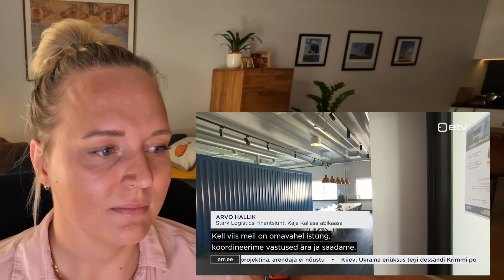vol 2 ehk Kallas on enda sõnul siiski petetud naine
Hallo interneti-eestlased. Kohustuslik järg Kallase videole, sest et vastus küsimusele "kas ta teadis" söödeti mulle silmapilkselt ette.